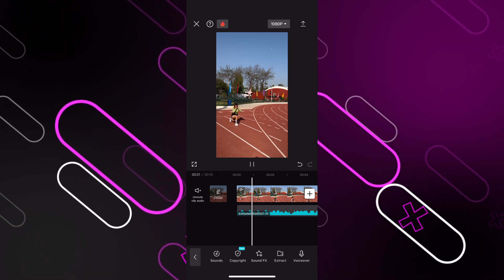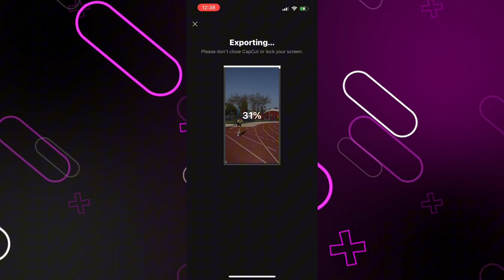Auto Velocity effect in capcut || How to make auto velocity video || exc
Auto velocity effect
How to make auto velocity effect
How to create auto velocity in capcut
Auto velocity in capcut
Velocity in capcut
Velocity in vn
Auto velocity in gym video
Auto velocity gym video
 Song credit 👇
Last Summer by Roa